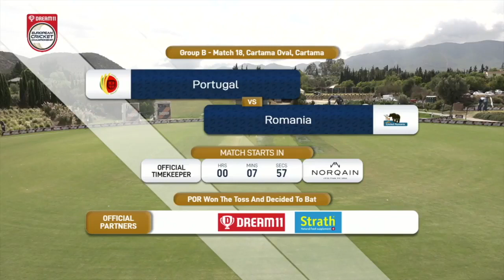Match 18 - POR vs ROM | Highlights | Dream11 European Cricket Championship Day 4 | ECC21.042